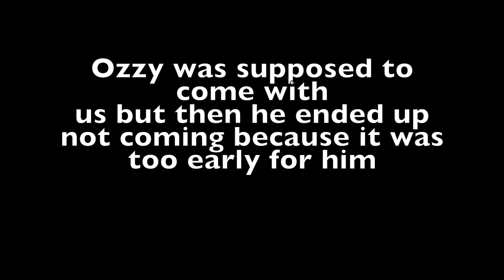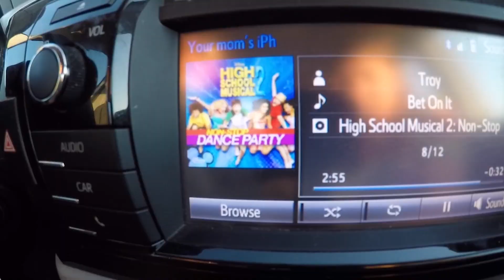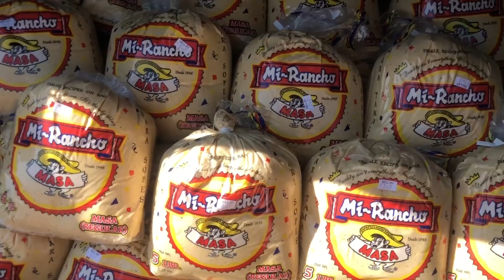Road Trip + ASMR Mukbang